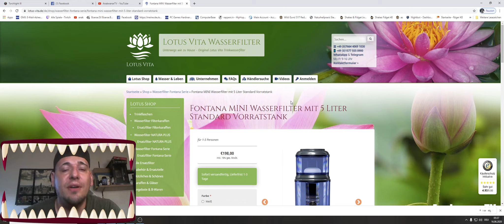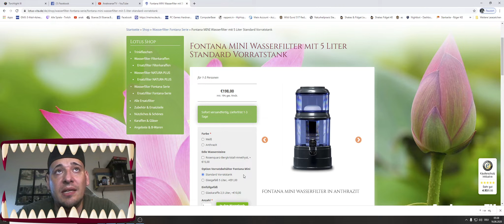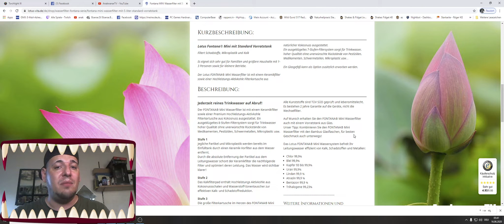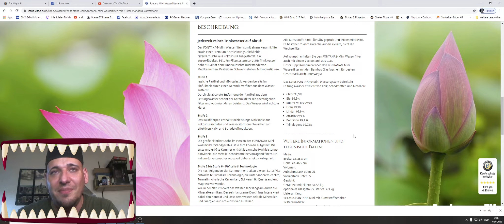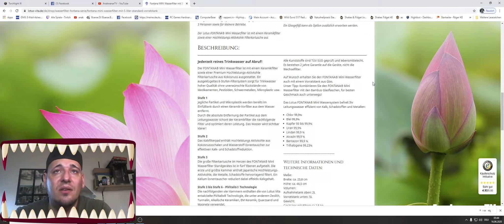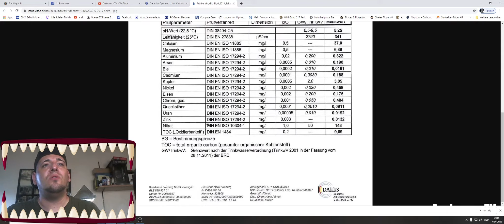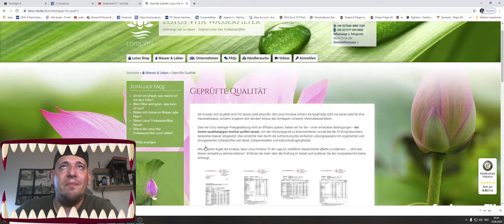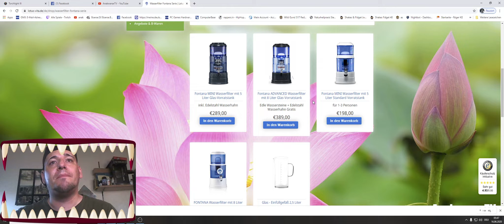Fontana MINI Wasserfilter | Warum? Top Qulität an Wasser ! Maunawai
Willkommen auf dem offiziellen AnakwanarTV YouTube-Kanal!

Intel Core  I9 13900K @5,8ghz
AIO 360 Gletscherwasser
ROG STRIX Z690-A GAMING WIFI D4
G.Skill Silver Royal DDR 4 32GB CL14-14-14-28
Nvidia Geforce Zotac RTX 4090 24GB
Netzeil Seasonic PX-1000 Watt Platinum
Gehäuse: Corsair 7000D 9 Lüfter 5x Noctua Industrie - 5x Corsair
Samsung 2TB 980 Pro 2x
Samsung 1TB 850
Samsung 4TB 870
Monitor LG  27" UltraGear™ QHD Nano IPS 1ms 144Hz G-SYNC Compatible Gaming Monitor

Seit 2006 bin ich AnakwanarTV als leidenschaftlicher YouTuber aktiv und teile hier meine Gaming-Abenteuer mit der Welt. Schon mit 6 Jahren entdeckte ich meine Begeisterung für das Zocken und seither ist der Computer mein treuer Begleiter auf diesem spannenden Weg.

Doch das ist nicht alles, was AnakwanarTV ausmacht! Musik spielt eine bedeutende Rolle in meinem Leben. Bereits im Jahr 2005 begann ich, meine Leidenschaft für die Musik zu erkunden, und versuchte, mein Talent in beeindruckenden Melodien auszudrücken.

Leider ist das Leben nicht immer nur bunt und unbeschwert. Seit 2013 kämpft AnakwanarTV tapfer gegen die Herausforderungen, die die Fibromyalgie ihm stellt. Und als ob das nicht schon genug wäre, trat im Jahr 2017 auch noch die Diagnose der Multiplen Sklerose (MS) in mein Leben. Doch trotz dieser täglichen Kämpfe gibt AnakwanarTV nicht auf. Im Gegenteil, ich nutze meine Plattform, um anderen Menschen Freude, Unterhaltung und Aufklärung zu bieten.

Der Kanal lädt ein, in die Welt des Gamings und der Musik einzutauchen. Doch es geht noch weiter! AnakwanarTV hat sich in den letzten 8 Jahren auch intensiv mit der Naturheilkunde beschäftigt und möchte dieses Wissen gerne teilen. So bietet der Kanal nicht nur Entertainment, sondern auch wertvolle Informationen rund um die Naturheilkunde.

Wir laden dich herzlich ein, Teil dieser einzigartigen Community zu werden.

Vielen Dank, dass du hier bist, und wir freuen uns auf eine gemeinsame Zeit voller Gaming-Abenteuer, Musik und Inspiration!

✨ SPEAK IT.
✨ BELIEVE IT.
✨ RECEIVE IT. And it's Yours!

Schatten und Licht
AnakwanarTV Schatten
Anakwanartv Shadow